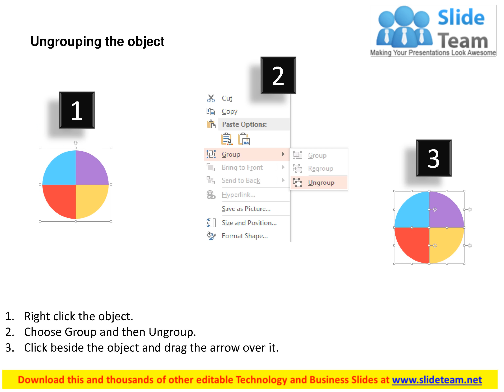four circles of business icons flat powerpoint design